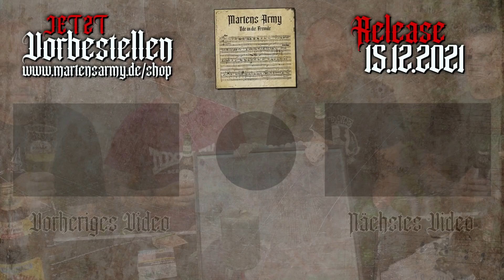Martens Army - Ode an Birke (Interview und Reaktion)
Der Zweite von 4 Teilen unserer neuen EP "Ode an die Freunde", welche am 15.12.21 das Licht der Welt erblickt.

Leider Gottes und trotz allen Bittens konnte ich es nicht schaffen den Jens (Extrem Unangenehm), welcher 1998 nach dem Besuch eines Schnapsmuseums plötzlich zu schielen anfing, vor die Kamera zu kriegen, da er sich leider partytechnisch etwas sehr zurückgezogen hat. Deswegen übernehmen seine Bandkollegen die Reaktion auf den Song für ihn. Lieber Jens, wenn du das liest, melde dich bitte.